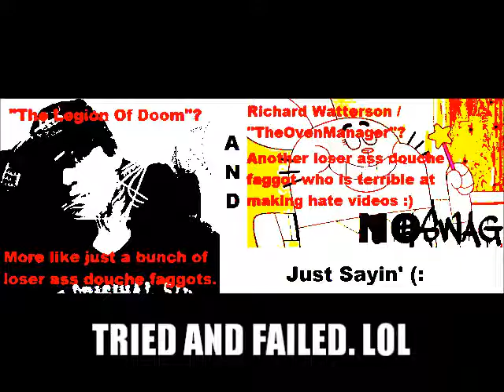"Alex" tired and failed.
I think thier was a lot of butthurt coming from "Alex" and we know who you are. You're going to have to do better then that. :D